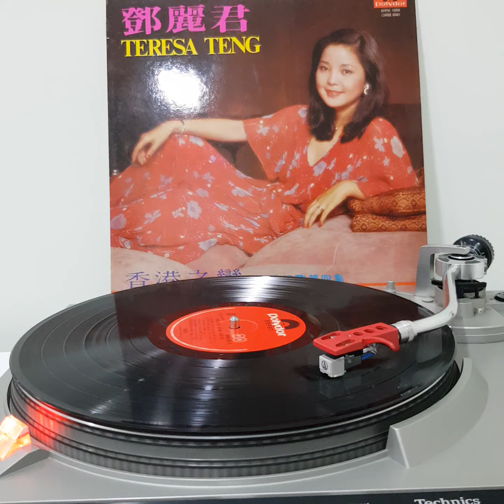Teresa Teng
Test : Technics SL-3300